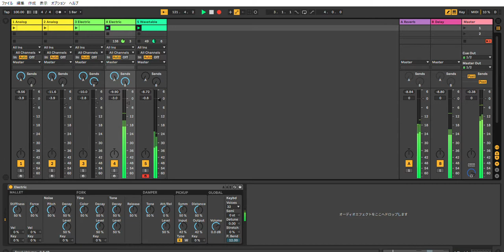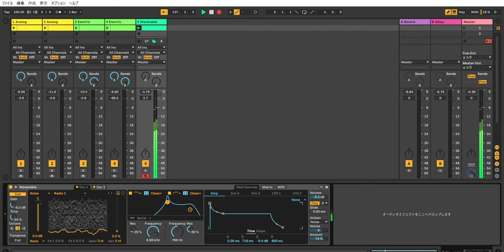Ableton Live 10 Ambient Techno Performance #20